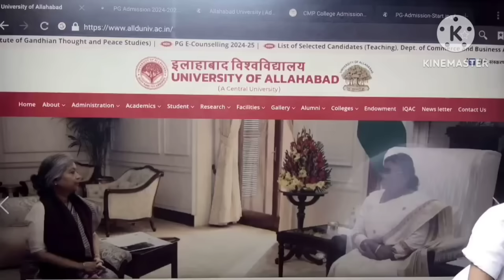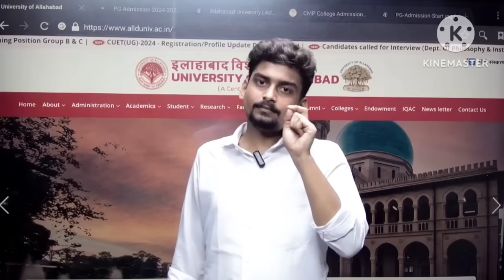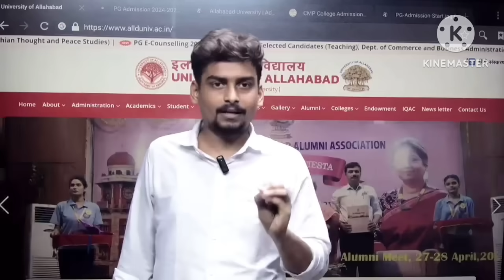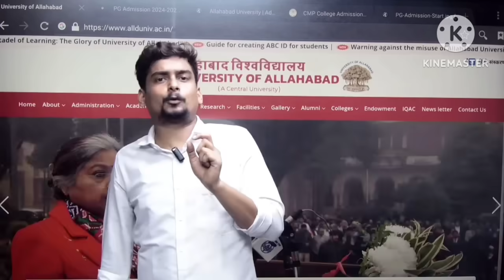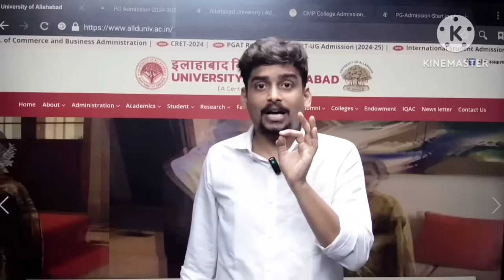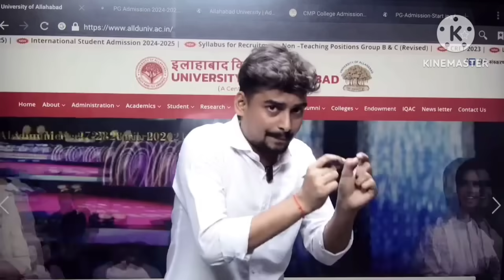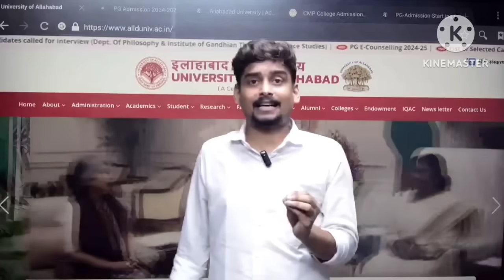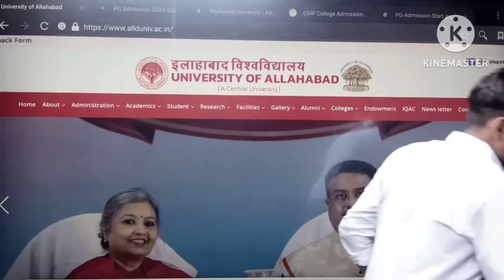Allahabad University में Admission लेने से पहले इन बातों का रखें ध्यान! नही तो बाद में बहुत रोयेगें